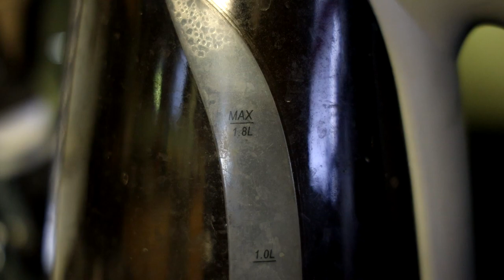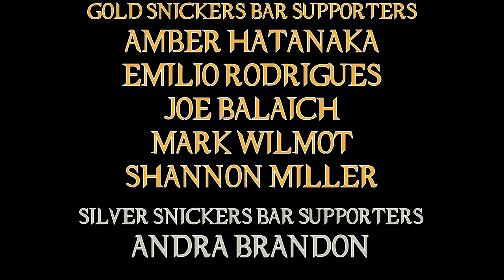The Gray Man Is Kinda Bland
I've been looking forward to this highly anticipated action flick from the Russo Brothers for some time ... and it's here ... and well ... Gray is more than just the title